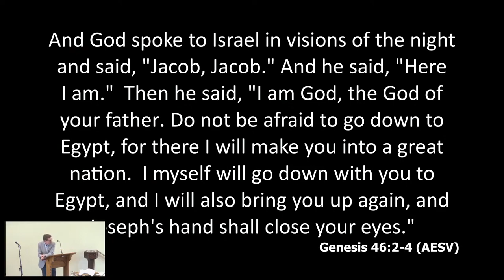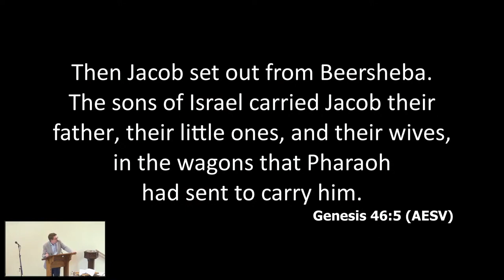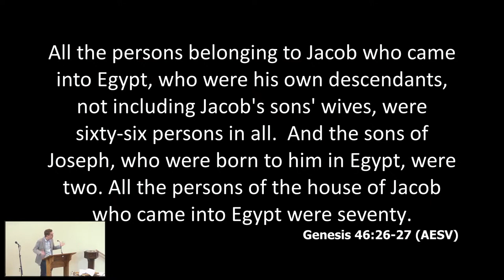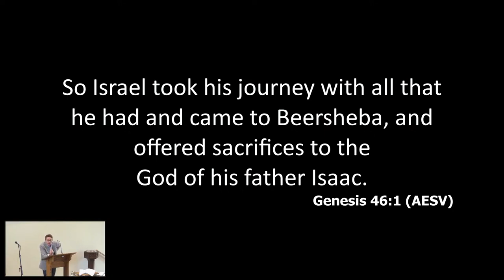Genesis 46 - Morning Service, 26th June 2022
Rev Andy Pearson preaches on Genesis 46.